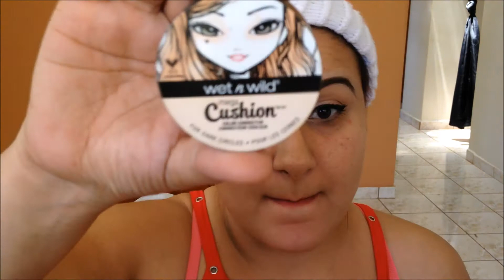Mi Rutina Diaria De Maquillaje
.OPEN.

♥ PRODUCTOS MENCIONADOS

♥ CEJAS: WET N WILD COLORINCON BROW PENCIL (BURNETTES DO IT BETTER)
                 MILANI BROW FIX BROW KIT (DARK)
                 NYX CONCEALER (LIGHT)
                  ELF CONCEAL STICK (BEIGE)

♥ OJOS:
 PRIMER: MAYBELLINE FIT ME CONCEAL (SAND)
 SOMBRAS: NYC SUNNY BRONZER
                     ELF BLUSH (CANDID CORAL)
                     MILANI BROW FIX KIT (BROWN)
 DELINEADOR: WONDER WOMAN LIQUID LINER KIT (WARRIOR BLACK)
 MASCARA: MAYBELLINE THE COLOSSAL BIG SHOT (BLACK)

♥ROSTRO
 HUMECTANTE : NIVEA POST SHAVE BALM
 PRIMER : ELF PORELESS FACE PRIMER
 BASE: WET N WILD PHOTOFOCUS FOUNDATION (DESERT BEIGE)
 CORRECTORES:WET N WILD PHOTOFOCUS CONCEALER (MEDIUM TAWNY)
 BRONZER: NYC SUNNY BRONZER
 BLUSH: MILANI BLUSH (CORAL COVE)
 ILUMINADOR:

♥ LABIAL:WET N WILD MEGA LAST LIQUID CATSUIT (GIVE ME MOCHA)

Para contactarme ,negocios o si deseas comunicarte conmigo

Jennifer Santiago
Urb Estancias Estancias del Bosque
Calle Palmeras 355
Cidra P.R. 00739

marijenn69

jensan59

Musica

Todos los productos que muestro o utilizo han sido pagados con mi dinero, ninguna compañía me paga para promocionarla.(Ojala fuera asi lol)